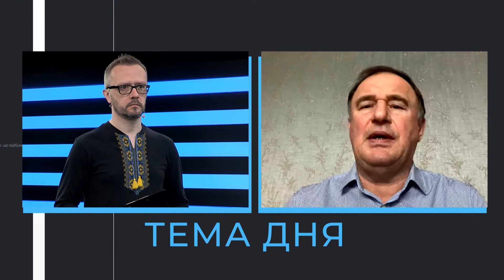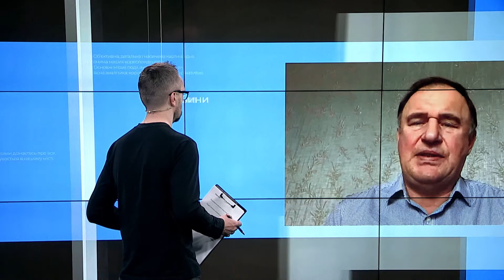Продовження воєнного стану та мобілізації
Про продовження воєнного стану та мобілізації розповідає воєнний експерт Андрій Савченко.